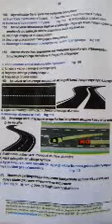Utugarura rumuri ndetse n'imirongo yo mu muhanda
Kwiga online ninjyenzi.